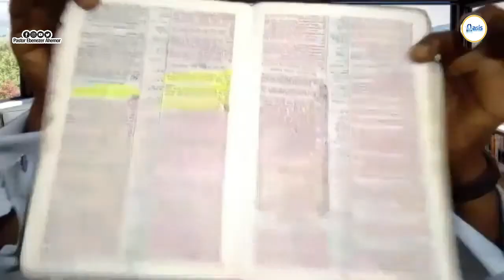HOW TO POSITION YOURSELF FOR A MIRACLE // EBENEZER AHEMOR